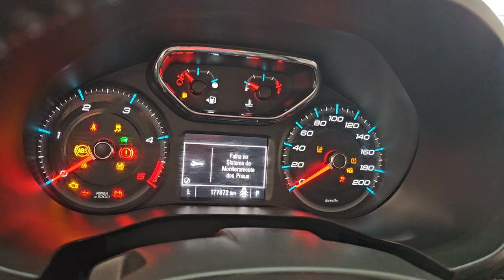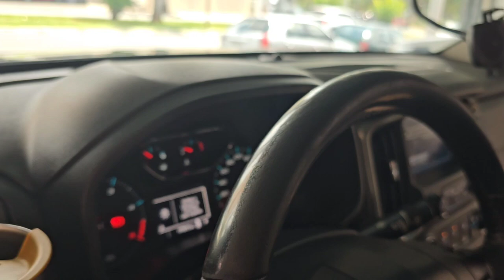VENDE-SE(Chevrolet S10 High Country diesel 2.8 automática 4x4 ano 2017)aceita troca#s10ano2017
( Chevrolet S10 High Country diesel 2.8 automática 4x4 ano 2017) com engate para carretinha, lona marítima, estribo lateral, santo antônio hack de teto e vidros elétrico trava eletrônica ar condicionado gelando 4 pneus bons Chevrolet S10 High Country diesel 2.8 automática 4x4 ano 2017 de procedência e completinha.

 se você se enteressou nessa bruta Chevrolet S10 High Country diesel 2.8 automática 4x4 ano 2017 venha até a nossa loja para conferir essa bruta de perto não perca a chance de ter essa bruta Chevrolet S10 High Country diesel 2.8 automática 4x4 ano 2017 na sua garagem para passear com a família para ir resolver pedências caminhonete de qualidade e aqui na S10 Piseiro então venha até a nossa loja ou me chame no whatzapp logo abaixo pra gente fechar negócio nessa Chevrolet S10 High Country diesel 2.8 automática 4x4 ano 2017 no precinho.

 na compra dessa  bruta Chevrolet S10 High Country diesel 2.8 automática 4x4 ano 2017  você ganhará uma camiseta do nosso canal da S10 Piseiro fazemos financiamentos em até 60x vezes trabalhamos com todos os bancos e também pegamos seu carro na troca de qualquer lugar do brasil e entregamos também para qualquer lugar do brasil enteressado me chame no whatzapp logo abaixo ou venha até a nossa loja para agente fechar negócio.

Quilometragem:177 972 mil km

NÚMERO 1.068
QD 120 LT 2/11
SETOR CENTRAL
GOIÂNIA

(Testando 4x4)

S10(PISEIRO)

2017Chevrolet S10HighCountrydieseautomática4x4